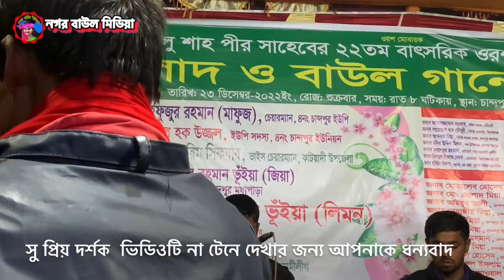প্রেম শিখাইয়া অল্প বয়সে পাগল বানাইলা | নিউ শান্তা | নগর বাউল মিডিয়া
Welcome To Nogor Baul Media Official You Tube channel //বাউল  গানের জগতের যত ধরনের গান আছে
আমরা ছোট কাল থেকে শুনে আসছি গান মানুষের মনের খুরাক গান মানুষের মনের দুঃখকে ভুলিয়ে দেয় //আবার কাও মনে দুঃখকে বারিয়ে দেয় তাই তো  নতুন নতুন শিল্পীদের   গান  আমরা বিভিন্ন এলাকা  থেকে গান সংগ্রহন করে থাকি এবং আমরা আপনাদের মনে আনন্দ দেওয়ার জন্য গান গুলো আফলোট করে থাকি আমাদের চ্যানেলের গান যদি আপনাদের মনের মাঝে বিন্দু পরিমান আনন্দ পেয়ে থাকেন তাহলে আমাদের চ্যানেলটি সাবস্কাইব করে পাশে থাখুনরবেইল আইকনটি বাজিয়ে দিন  এবং শেয়ার করবেন আর কমেন্ট করে জানিয়ে দিন আপনাদের মতা মত  আমরা দোওয়া করি আপনারা সদাই ভালো থাকুন এবং সুস্থত থাকুন ইউ টিউব
চ্যানেল = নগর বাউল মিডিয়া
নিউ_শান্তা _সরকার

There are many types of songs in the world of Baul music, we have been listening to them since childhood. We upload the songs to give. Let us know what you think. We pray that you always stay well and stay healthy. you tube
Channel